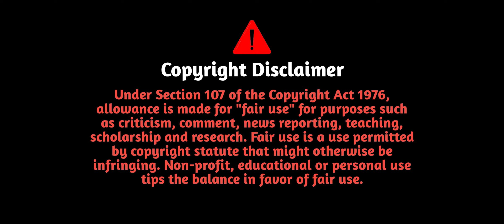✅️GOOD NEWS FROM RBI - सबका लोन माफ🥳👌 2023